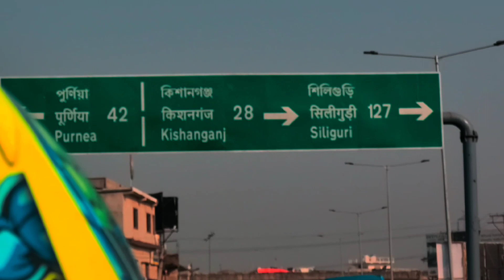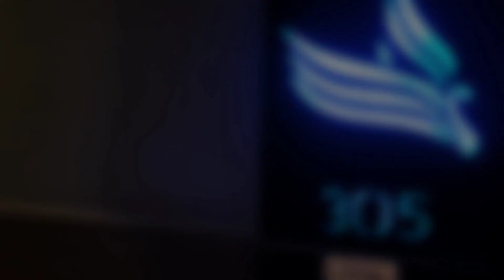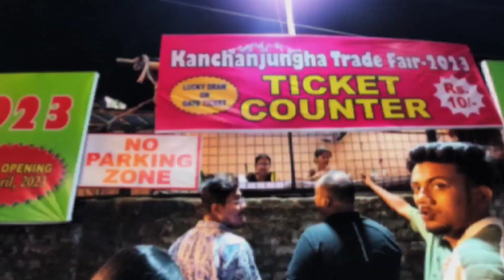প্রথমবার দার্জিলিঙ ৷ Haldia to Siliguri in 10 minutes ৷ Honkong Market ৷ Kanchanjangha Trade Fare